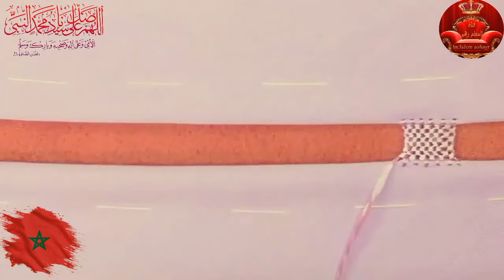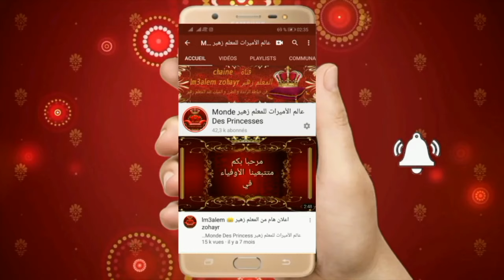خياطة موديل جلابة الراندة مع المعلم زهير راندة مطروزة مائلة فالخدمة بطريقة مبتكرة مع lm3alem zohayr